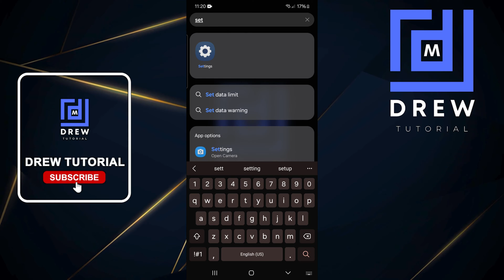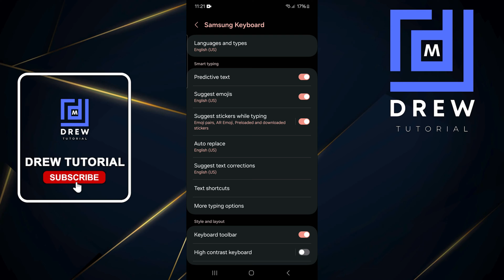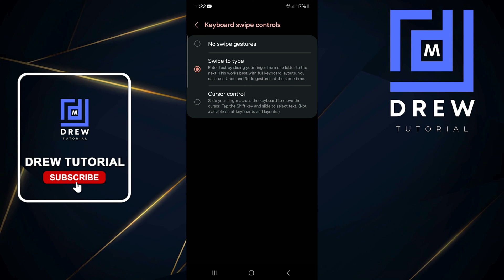How To Enable/Disable 'Swipe To Type' On Android Phone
In this tutorial, I show you How To Enable/Disable 'Swipe To Type' On Android Phone.